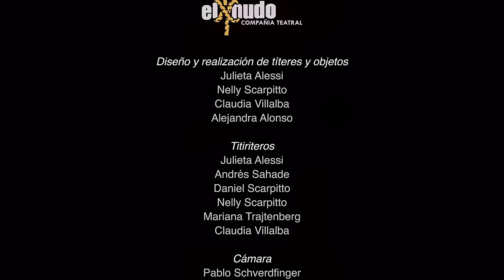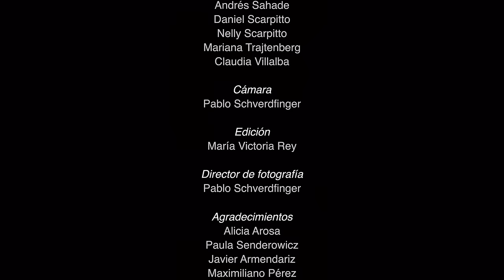MARIANA BAGGIO - Luna Lanar - (CLIP OFICIAL)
MARIANA BAGGIO, Luna Lanar

Letra: Silvia schujer - Mariana baggio

Musicos:
Mariana Baggio: Voz
Martin Telechanski: Guitarras
Gabriel Spiller: Percusion
Martin Devoto: Cello
Alejandro Goldberg: Acordeon
Pablo Paz: Bajo.

Guion Original: El Nudo (compañia teatral)

Diseño y realización de titeres:
Julieta Alessi
Nelly Scarpitto
Claudia Villalba
Alejandra Alonso

Titiriteros:
Julieta alessi
Nelly Scarpitto
Andres Sahade
Claudia Villalba
Daniel Scarpitto
Mariana Trajtenberg

Camara: Pablo Schverdfinger
Edición: Maria Victoria Rey
Director de fotografía : Pablo Schverdfinger